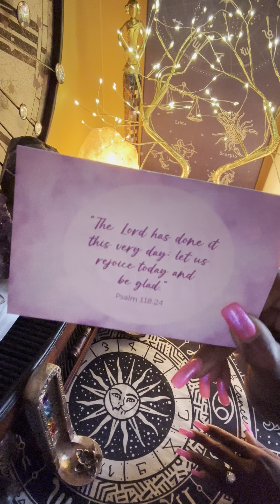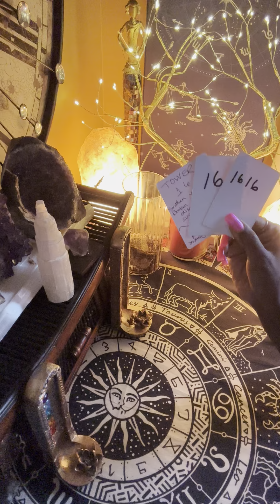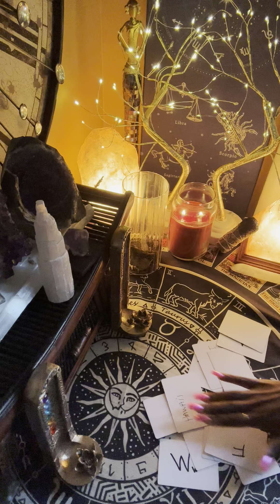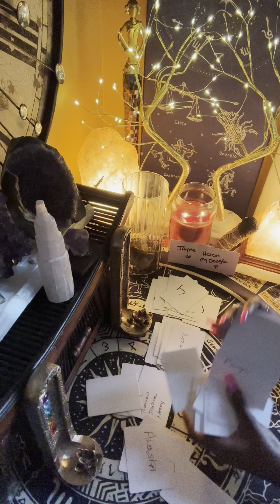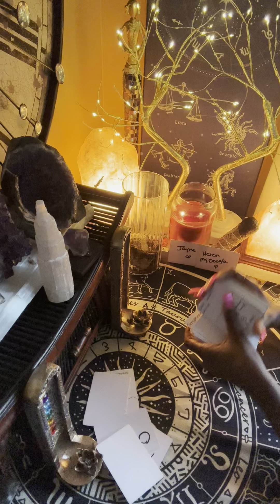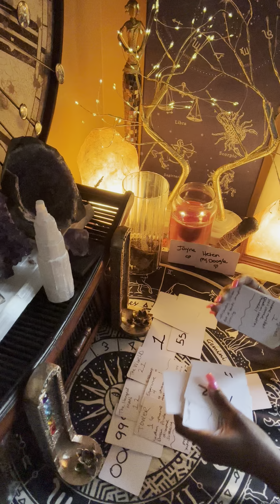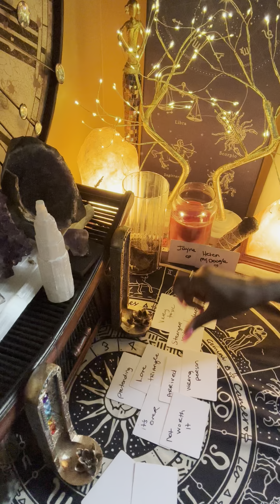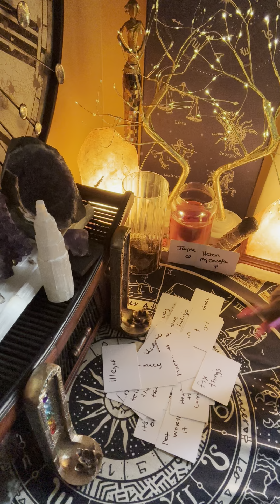🚨your person is at a “STAND-OFF” with the karmic! STUCK LIKE CHUCK!